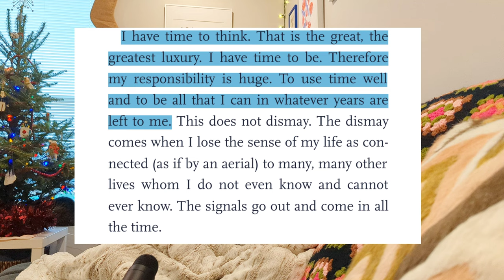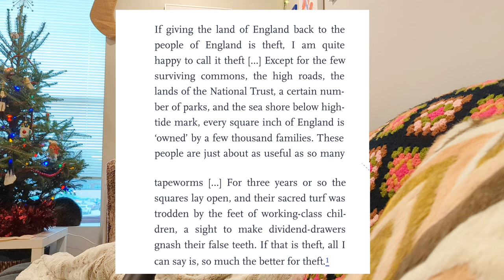Wrap Up | what I read in November 2022 📚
November Wrap Up!

In the Garden: Essays on Nature and Growing by multiple authors

Eat Up: Food, Appetite, and Eating What You Want by Ruby Tandoh